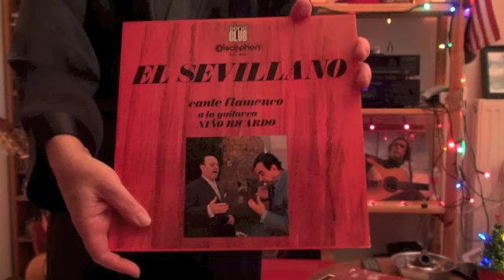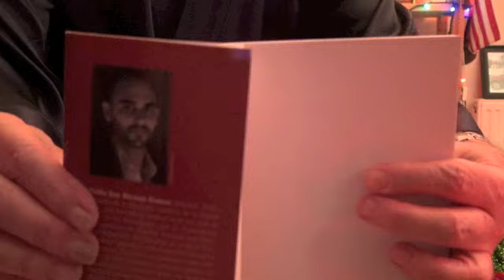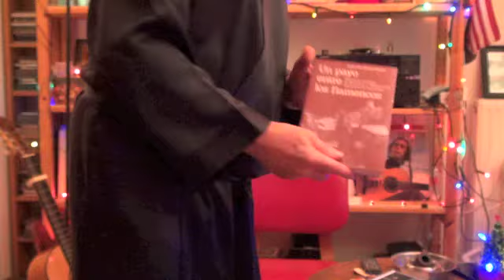Book Un payo entre los flamencos English